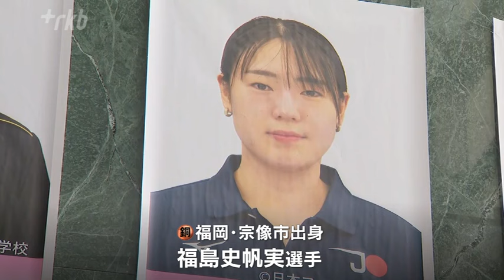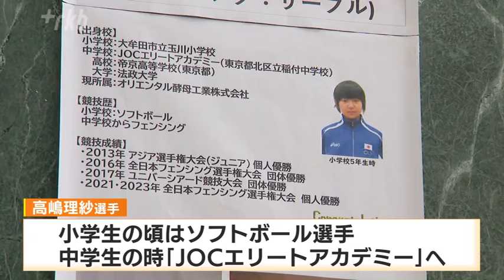「フェンシングは絶対向いていない」と語っていた福島史帆実選手 高嶋理紗選手と団体で銅メダル 「タレント発掘事業」で見出された２人の才能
パリオリンピック™・フェンシング女子サーブル団体で銅メダルを獲得した日本。メンバーの福島史帆実選手と高嶋理紗選手は福岡県の「タレント発掘事業」で才能を見出され、フェンシングを始めました。タレント発掘事業の修了生でオリンピックのメダリストになったのは２人が初めてで、指導した講師や後輩からも喜びの声が聞かれました。

タレント発掘事業２１年目で初の五輪メダリスト

福岡県立スポーツ科学情報センター通称「アクシオン福岡」です。ロビーには福岡県の「タレント発掘事業」を修了し、パリオリンピックに出場している８人の選手を紹介するパネルが展示されています。フェンシング女子サーブル団体で銅メダルを獲得した宗像市出身の福島史帆実選手と大牟田市出身の高嶋理紗選手はこの事業の修了生です。福岡県スポーツ振興センター　手島和人　スポーツ推進課長「タレント発掘事業が始まって２１年目になりますが、初のオリンピックメダリストが出て、本当にうれしいと思います。」２００４年に始まった福岡県の「タレント発掘事業」身体能力の高い小中学生を探して、適性のある競技の指導者とつなぐことで、世界で通用するトップ選手を育てようという取り組みです。

走り幅跳びからフェンシングに転向

福島史帆実選手（２０１３年当時：高校３年生）「フェンシングが向いているよ」って誘われたのがきっかけです。陸上をやっていたので道具も使わないし、フェンシングは対人競技だし、絶対向いていないと思いました。」走り幅跳びからフェンシングに転向した福島選手。最初は半信半疑でしたが、持ち前の瞬発力と練習の積み重ねで頭角を現し、パリオリンピックの代表に選ばれました。

高嶋理紗選手はソフトボールからフェンシングに

高嶋選手は小学生の頃、ソフトボールをしていましたが、フェンシングに取り組む姿が日本オリンピック委員会の目に止まり、中学生の時にＪＯＣエリートアカデミーのメンバーとなりました。

「本気で泣きました　うれしくて」

タレント発掘事業で２人を指導した野元伸一郎さんです。現在は、福岡県古賀市にある玄界高校でフェンシング部の監督を務めています。野元伸一郎さん「感激といいますか感動というか本当本気で泣きました。うれしくて。私の夢を実現してくれたし高嶋は小学校、福島は中３ぐらいから見てるので、そういった子たちが成長していって世界に行ってなおかつメダルを獲った。本当に親心に近い感じがあってなんとも言えない感動ですね」

後輩たちにも刺激

パリオリンピックで５個のメダルを獲得した日本。代表選手の活躍に高校生も刺激を受けています。玄界高校　フェンシング部　増永茉樹　主将（２年）「やっぱり憧れの先輩だと思うし野元先生からの教え子がそうやって銅メダルを獲ってて、その人から教えてもらっていることがとても嬉しいなと思います」タレント発掘事業で適性を認められ、野球からフェンシングに転向した松永純大さんは・・・玄界高校　フェンシング部　松永純大　主将（２年）「地元の先輩でもあるし福岡タレント発掘事業の先輩でもあるのでやっぱり自分もその場に立ちたいと思ったし、自分は個人団体で金メダルとれるようにがんばりたいと思っています」

知事「夢を持つことの素晴らしさ、努力の大切さ示した」

事業開始から２０年でこれまでの修了生は４７３人。初めて修了生からメダリストが誕生したことに福岡県の服部知事は、「未来を担う子どもたちに夢を持つことの素晴らしさ、努力の大切さを示した」とコメントしています。タレント発掘事業は福岡県が全国に先がけてはじめた事業で、その後、全国各地に広まりました。